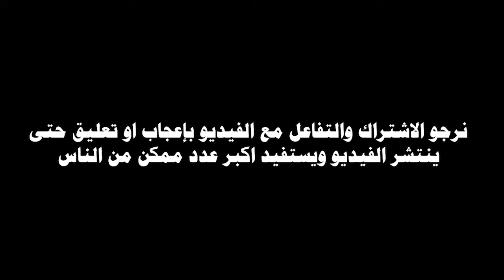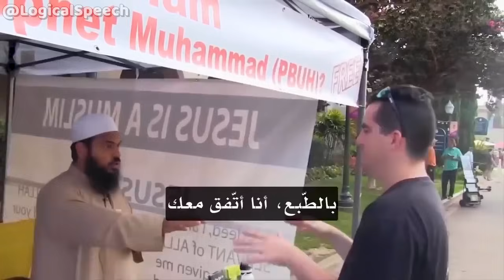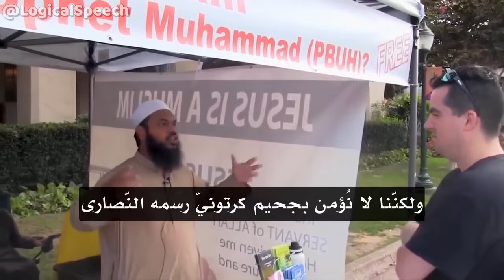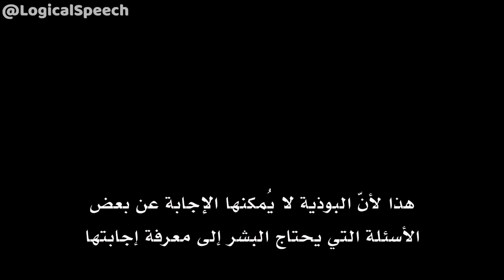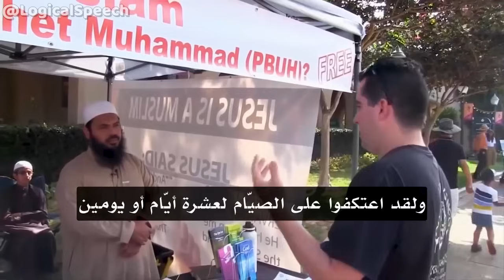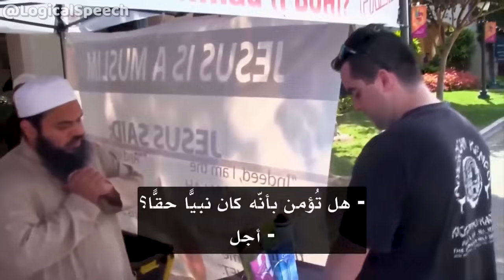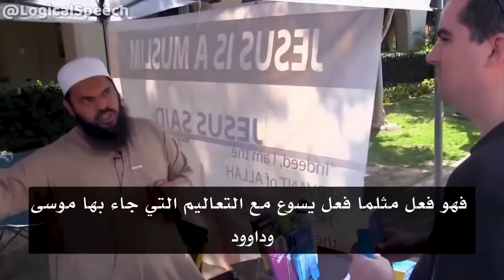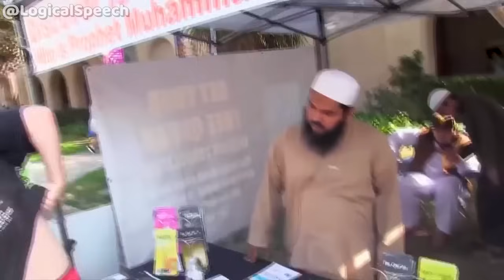شاب خائف من اعتناق الاسلام بسبب خوفه من الحكومه